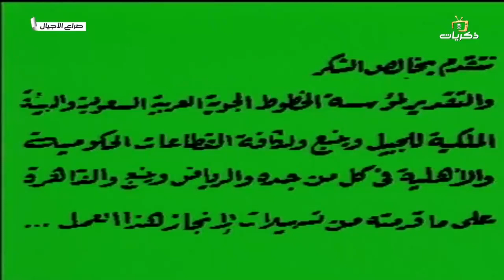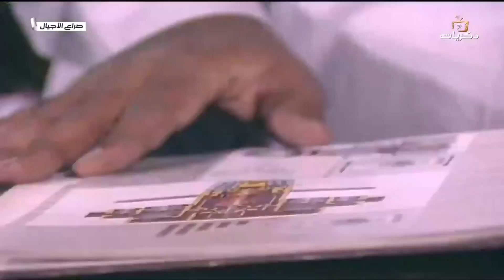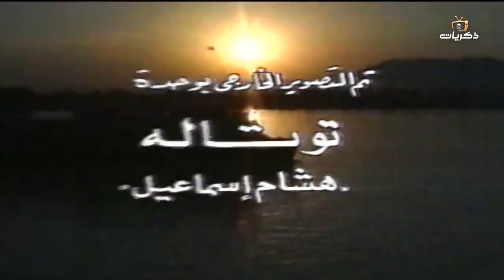مسلسل صراع الأجيال الحلقة الثامنة عشر